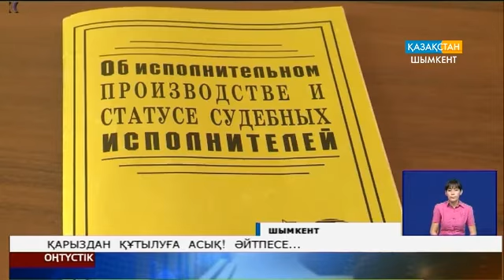Қарыздан құтылуға асық! Әйтпесе...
Бұдан былай  әрбір  жеке тұлға  мемлекет меншігіне  тиесілі қаражатты уақтылы  төлеуі тиіс. Әйтпесе, тиісті Заңның 32-ші бабында көрсетілгендей, қарызынан құтылуға  құлықсыздық танытқандарға аяушылық жоқ.